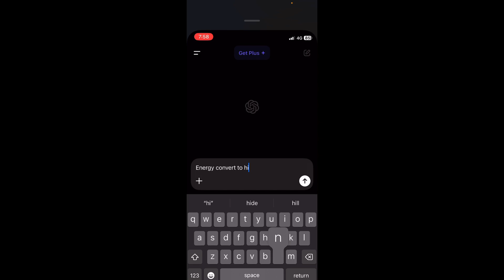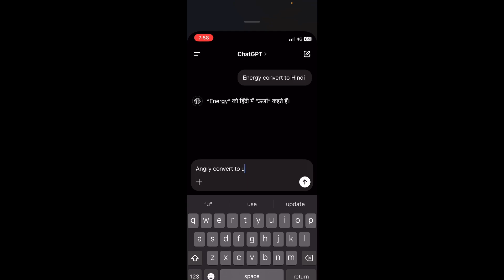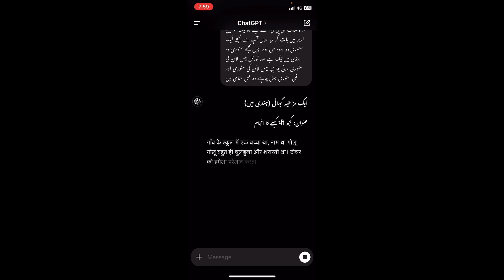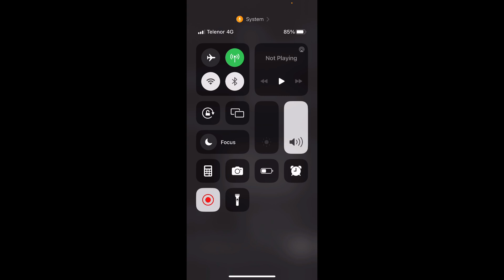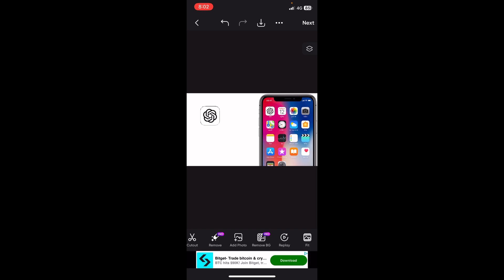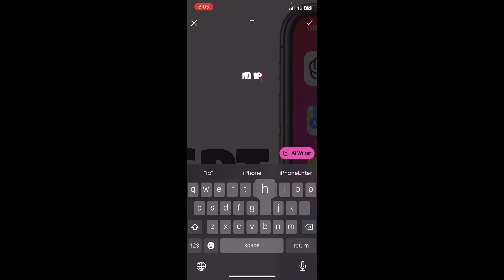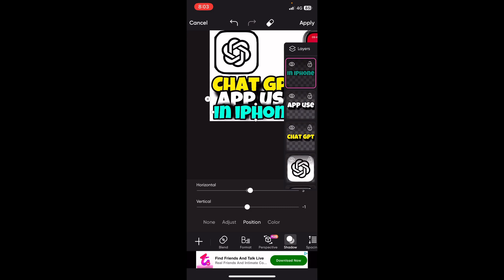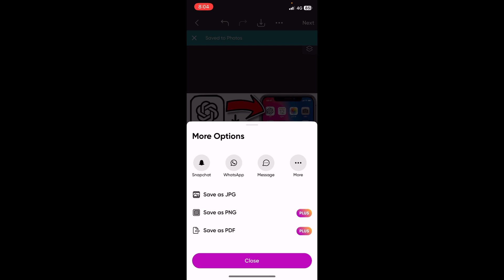Chat gpt app in iPhone | how to use chat gpt app on mobile | ai chat gpt app in mobile | chatgpt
Tittle:-   Chat gpt app in iPhone | how to use chat gpt app on mobile | ai chat gpt app in mobile | chatgpt